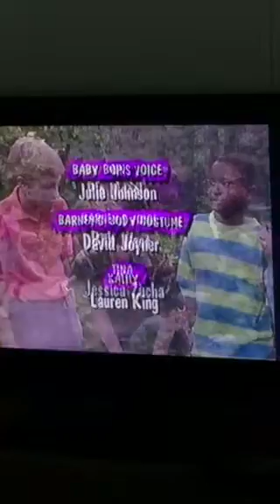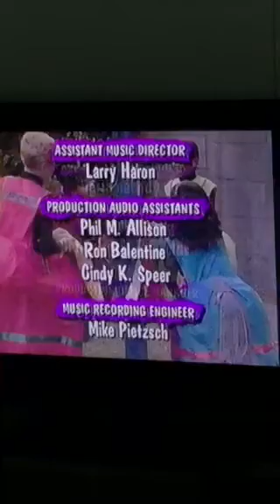Closing to Barney’s Magical Musical Adventure 1993 VHS